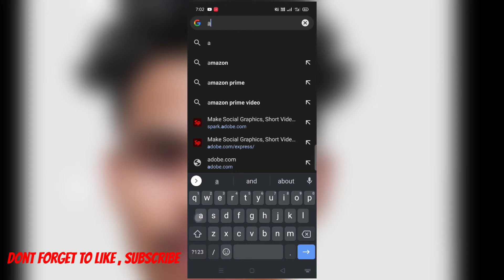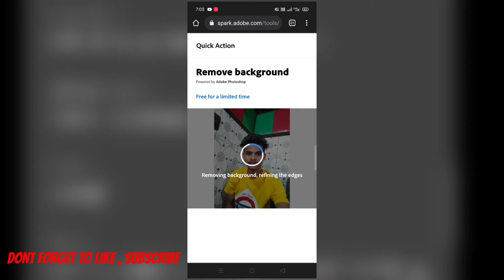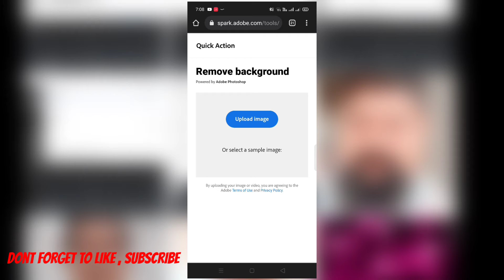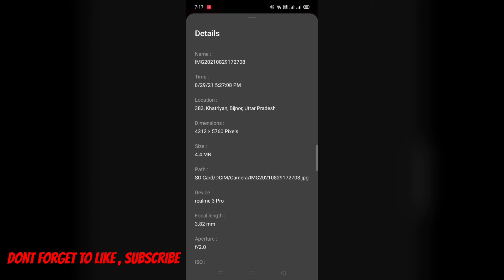How to Erase Perfect Photo background | Background Remove Kaise Karte hain | Kothari Creation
Quarries :-

1. photo background remove kaise kare professional tarike se

2. photo ka background kaise
change kare

3. photo ka background kaise hataye

4. photo ka background change
kaise karen

5. photo ka background kaise
change kare mobile se

7. photo ka background kaise
change karte hain

8. photo ka background change
karne wala best app

9. photo ki background remove
kaise karen

10. photo ka background remove
kaise kare online

11. photo ka background remove kare

12. photo ka background remove
kaise karen 2021

13. photo ka background remove

14. photo ka background remove
karne ka app

15. photo ka background edit kaise
karen

16. photo ka background eraser kaise
kare

17. best photo background remover
app

18. Online photo background remover Site

19. best photo background remover

20. best photo background remover

21. best photo background remover
software

22. Perfectly background remover app

23. How to change perfect background in phone

23. how to erase photo background

24. how to erase photo in picsart

25. how to erase photo background in hindi

26. how to erase photo background in
picsart

27. best background remover app for
android

28. best background remover website

29. best background remover website
free

30. best background remover photo

31. How to remove high quality background in android phone

32. High quality photo background change kaise karte hain phone main

33.  Hd background removal app

34. High quality background change site

35. Hd main photo ki background kaise remove karin

36. Phone main hd background erase kaise karein

37. How to remove background

38. photo background remove

39. remove photo background automatically

40. edge refinement and background removal

41. how to select hairs in background removal

42. remove background in hairs

43. how to mask out hairs in photo

Pixlelab app